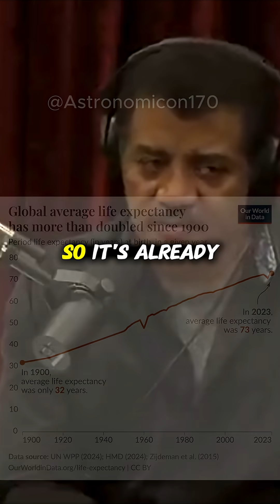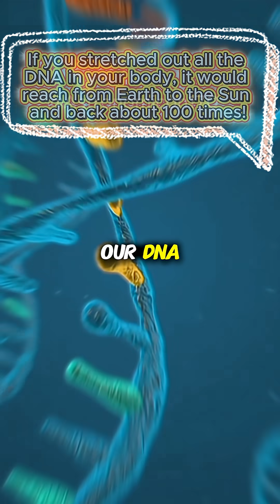Are We Becoming One With Technology? w/ Neil deGrasse Tyson 🤖🧠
Are humans and technology merging into something new?
Dr. Neil deGrasse Tyson explores how we’re becoming symbiotic with our own technology, what that means for our future, and how it might change what it means to be human.